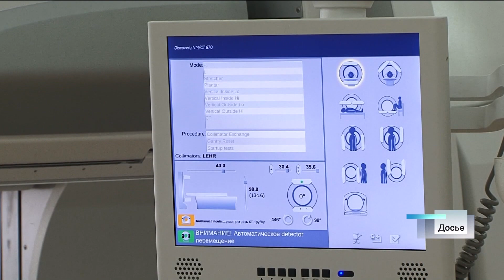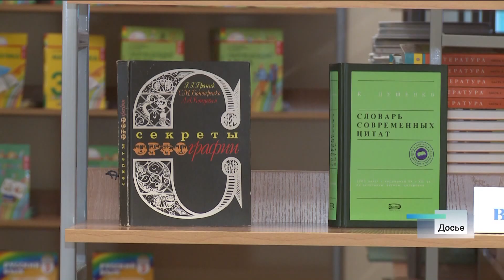Новости Алтайского края 13 сентября 2022 года, выпуск в 6:35